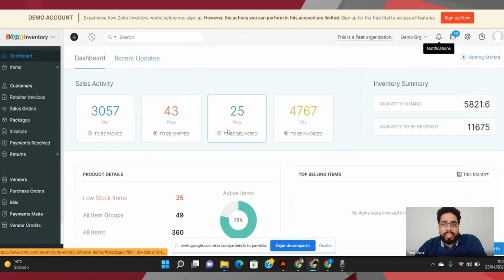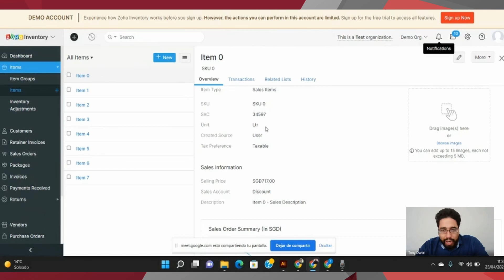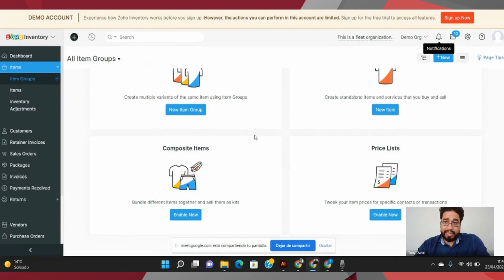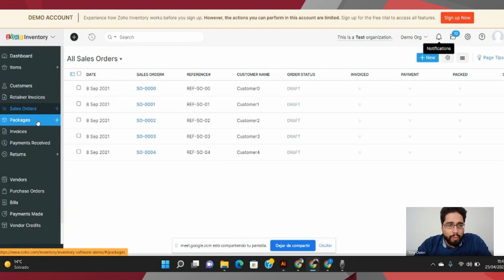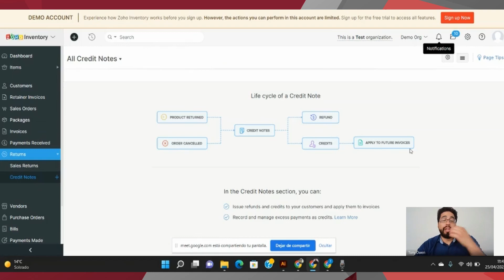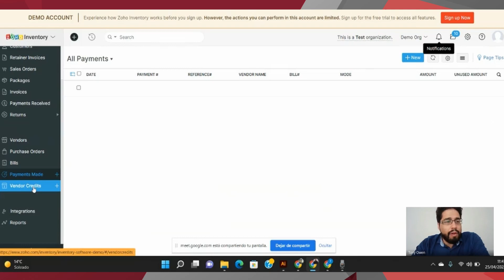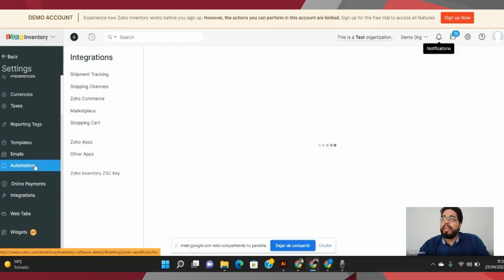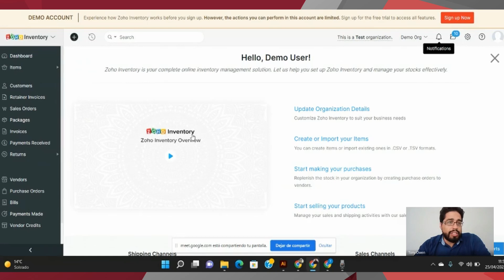💰¿Qué es Zoho INVENTORY? Gestiona tus PAGOS, VENTAS y STOCKS con esta herramienta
¿Te has preguntado cómo optimizar la gestión de tu inventario, ventas y pagos de manera eficiente y sin errores? Si es así, Zoho Inventory es la herramienta perfecta para ti. En este video, te mostramos cómo utilizar Zoho Inventory para transformar la gestión de tu negocio y maximizar la productividad, minimizando los errores humanos y la carga administrativa. Desde el control de stock hasta la automatización de procesos, Zoho Inventory facilita la gestión de inventarios, pedidos y pagos de manera centralizada y eficaz.

Con más de 45 aplicaciones en la suite Zoho, esta herramienta destaca por su capacidad de integración con otros sistemas de la marca, como Zoho CRM, Zoho Books y Zoho Analytics, lo que te permitirá tener todos tus procesos sincronizados y optimizados. Aprende a crear y gestionar productos, ajustar inventarios, automatizar el reordenamiento de stock y hacer seguimiento de tus ventas de manera sencilla.

¿Estás listo para llevar la gestión de tu inventario al siguiente nivel y tomar decisiones más informadas basadas en datos reales de tu empresa? ¡No te pierdas este recorrido por Zoho Inventory y descubre cómo esta herramienta puede transformar la forma en que gestionas tu negocio!

Deja tus comentarios abajo si tienes alguna pregunta o duda sobre Zoho Inventory y sus funcionalidades. ¡Nos encantaría saber cómo esta herramienta te ha ayudado o qué necesitas saber para implementarla en tu empresa!